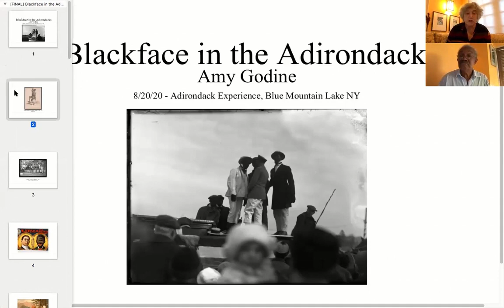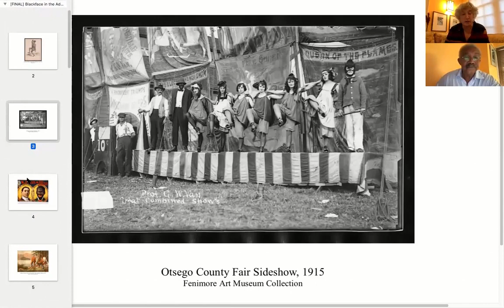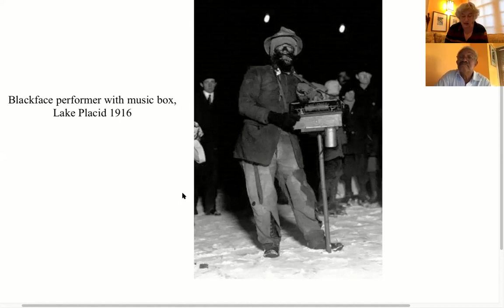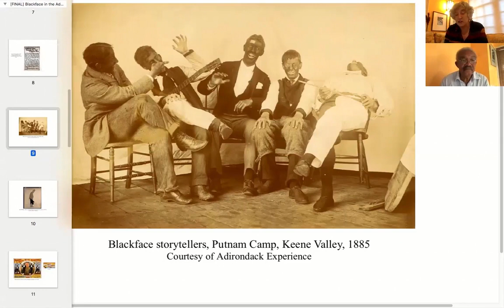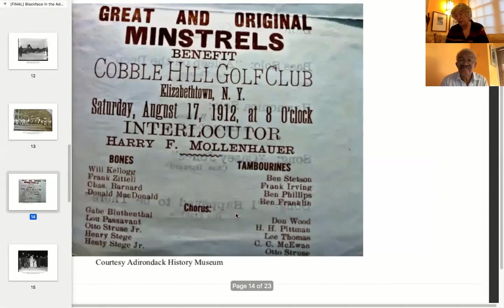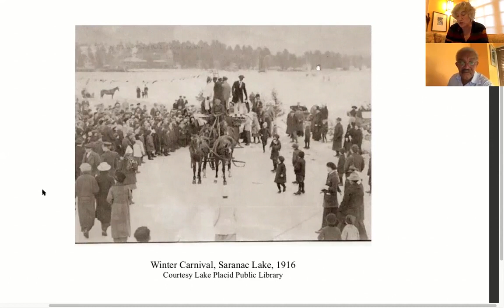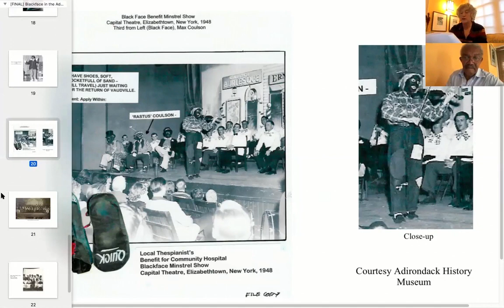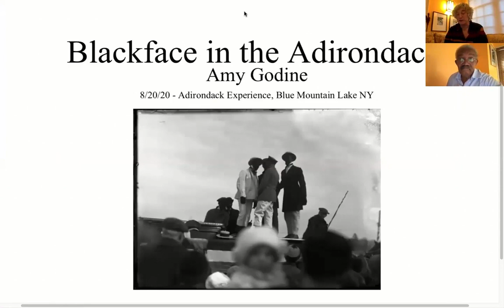The Black Experience in the Adirondacks - The History of Blackface in the ADKS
For a century and a half, white men “blacking up” and performing as blackface minstrels drew eager audiences to Adirondack halls and stages. Writer and independent scholar Amy Godine tracks the long uneasy history of this unabashedly racialized performance style from its antebellum introduction as a big-city circus act to its later revival as a locally-produced nostalgia act in Adirondack towns and cities. Even into the 1960s, and long after blackface was widely recognized as racist, hometown blackface flourished on Adirondack stages. (Iterations still crop up in North Country college campuses.) Godine explores the tenacious roots, representations and consequences of this toxic tradition in Adirondack life.